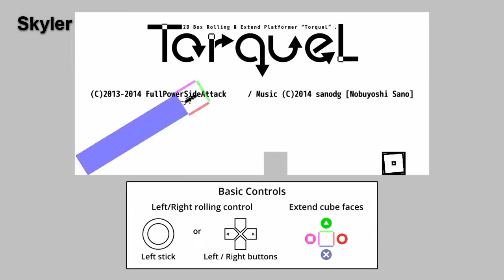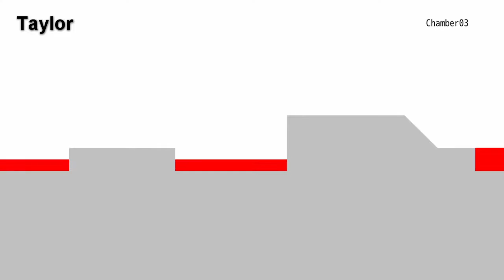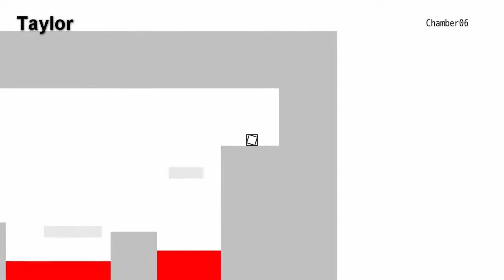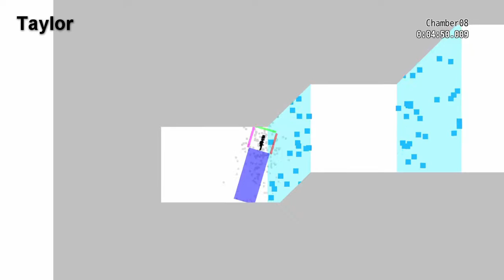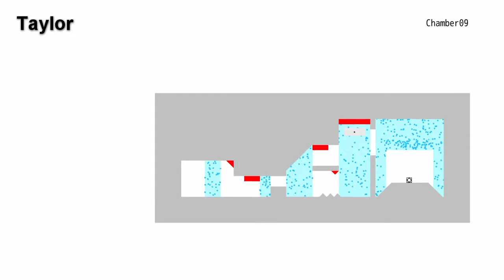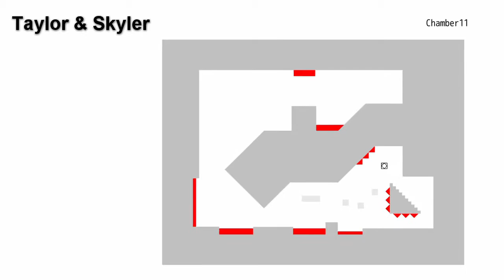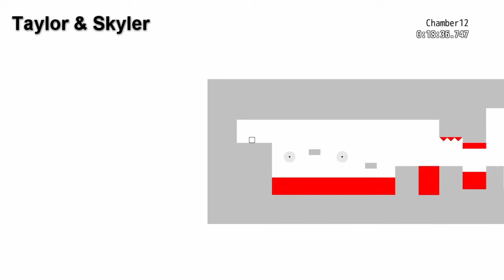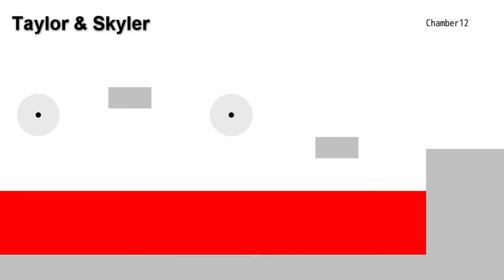TorqueL - We're Bad At This Game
Taylor and Skyler try out one of February's free PSN games.